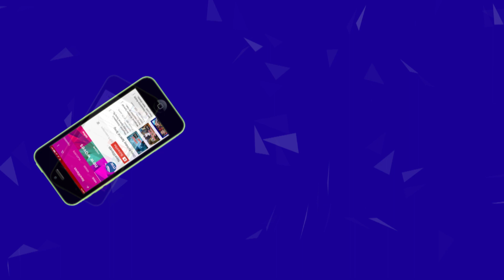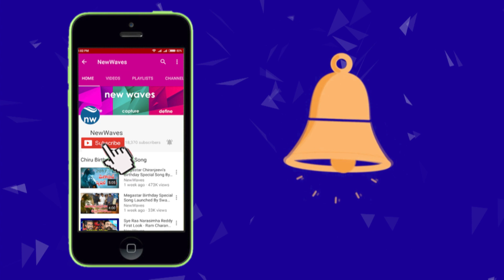బంద్‌లో జగన్ | YSRCP Chief YS Jagan Holds Placard During AP Bandh | New Waves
YSRCP chief YS Jagan Mohan Reddy expressed his solidarity to the AP bandh call given by the Left parties against injustice done to the state in the Union Budget 2018. He held placard to demand special category status for Andhra Pradesh.